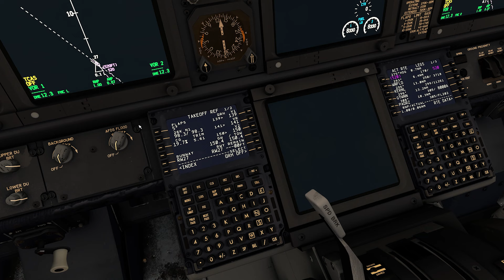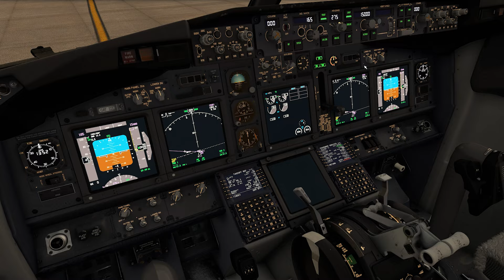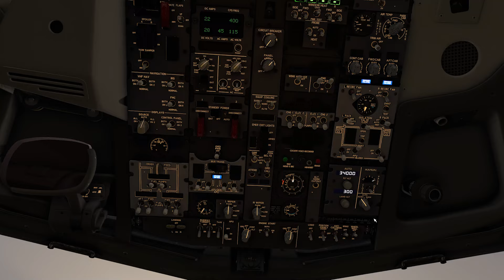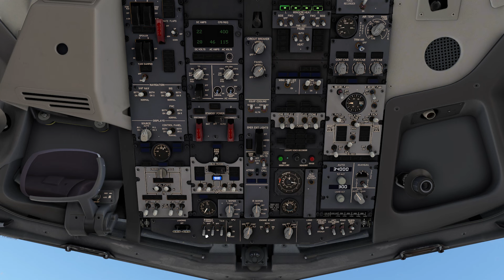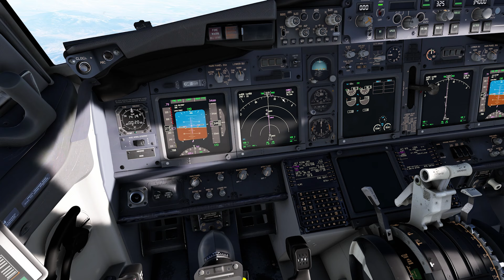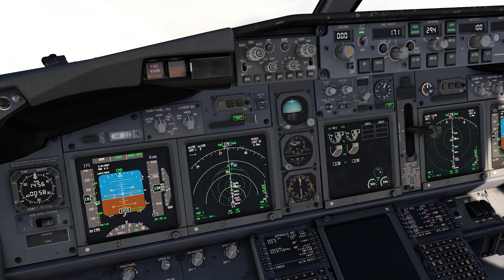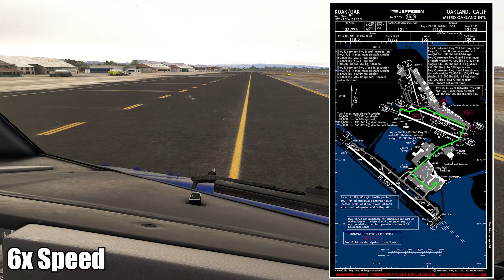Full SOUTHWEST Flight in MSFS! | SAN to OAK | PMDG 737-800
After working through some issues with YouTube, we are back to weekly uploads! Hopefully, anyway...

We'll kick this little comeback off with a nice hop from San Diego up to Oakland with Southwest Airlines! Nothing too crazy here, but the low-level clouds were definitely a sight to see in California.

Stay safe, stay healthy, and I'll catch you all in the next one! CYA o7